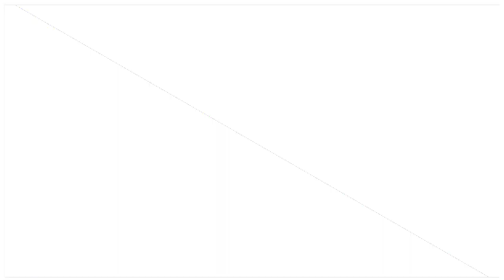Chor Nikal ke Bhaga Official trailer : Date, Yami Gautam, Sunny kaushal, first look teaser trailer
Fancy Cinema Presents - Movies, Webseries & Songs updates like [First look] [Motion Poster] [Teaser] [Trailer] [Announcement] [Release date] [Amazing shorts] & Many more Official Updates.

**NOTE :- Our channel Fancycinema express our content with the help of [Movies Posters/Clips/Teaser/Trailer] Because Visual is the best way to understand properly. Thank You